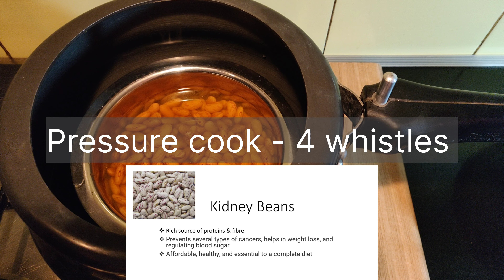Rajma Masala - Kidney Beans Curry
Rajma Masala, which translates to “red kidney beans in spiced gravy”, is a delicious gravy and is a store of energy, helps strengthens bones.

* Approx. preparation & cooking time: 45 min

* List of ingredients:
1. Washed and soaked rajma (Kidney Beans) - 1 large bowl
2. Turmeric powder - Half teaspoon
3. Garam masala powder - 1 teaspoon
4. Red chilli powder - 1 teaspoon
5. Cumin seeds (jeera) - 1 teaspoon
6. Ginger garlic paste - Half teaspoon
7. Salt - 2 teaspoons
8. Cooking oil - 3 teaspoons
9. Butter - 1 teaspoon
10. Cut onion - 1 cup
11. Cut tomato pieces - 1 cup
12. Chopped coriander leaves - 1 cup

* Method of preparation:
1. Wash and soak rajma (kidney beans) in water for about 4 hours. Then, drain the water and transfer them into a vessel, add half teaspoon turmeric and a glass of water and pressure cook (4 whistles).
2. Now, take about 2 teaspoons rajma in a large plate and mash them to make a coarse paste and keep it aside (this helps make the gravy thicker).
3. In a large vessel, take 3 teaspoons oil, add 1 teaspoon cumin seeds and fry until they turn aromatic.
4. Then, add onions and continue frying on low flame until they turn golden brown.
5. Now, add the cut tomatoes and then add half teaspoon ginger garlic paste and continue to fry.
6. Now add the cooked, mashed rajma and cook on medium flame.
7. Add 1 teaspoon red chilli powder, 1 teaspoon garam masala powder, 2 teaspoons salt, mix well and continue to cook.
8. Now add 1 teaspoon butter, garnish with chopped coriander leaves and allow it to simmer for sometime.
9. Enjoy this delicious dish with hot rotis/rice.